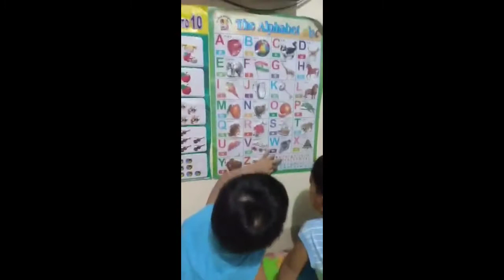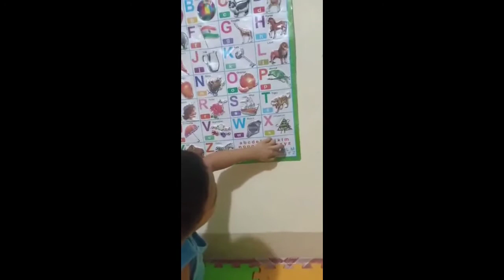My Sons Video Compilation 2019 | OFW Life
My 3 Sons Videos Compilation, i make this video for them that someday they will see there selfs in that age, very cute and naughty 😁😘

I love you all my sons, you are all my strength and weakness, i miss you all so much 😘